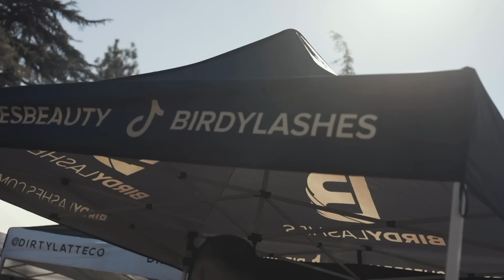BIRDYLASHES POP-UP | VLOGMAS DAY 19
♡ F I T N E S S I N S T A G R A M

If you are not comfortable using them you can just google the product names on your own. I do thank you from the bottom of my heart if you use them since it helps improve my channel :D Love you Beauties!)